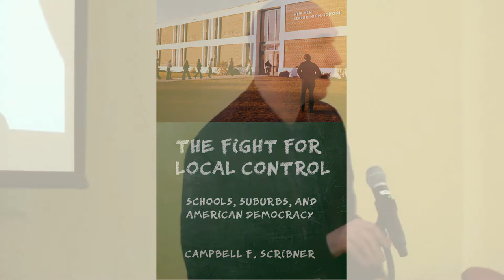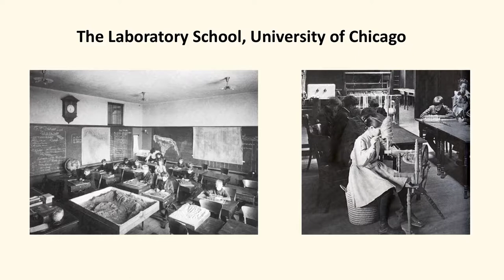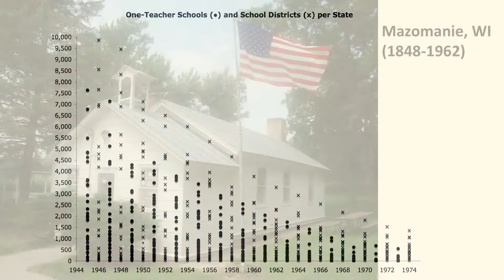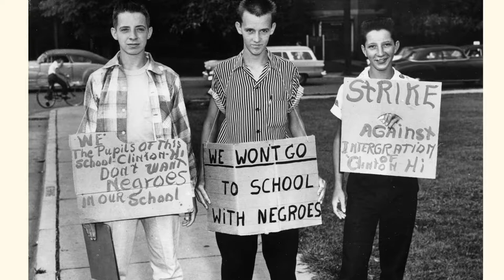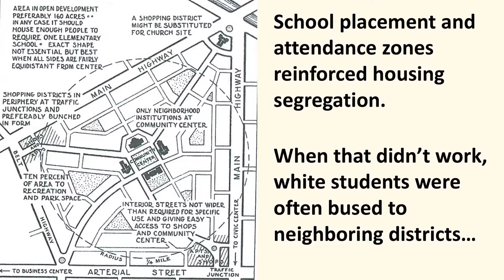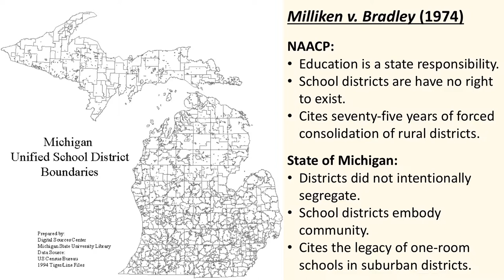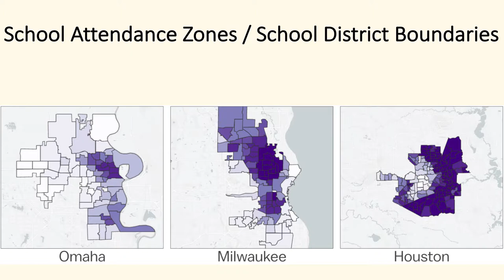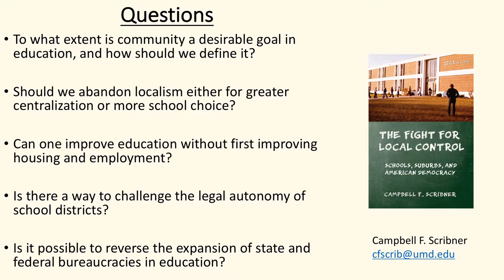Speaking of Books: Campbell F. Scribner - "The Fight for Local Control"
Campbell F. Scribner, Assistant Professor of Education, presents his book, "The Fight for Local Control: Schools, Suburbs, and American Democracy" on February 15, 2018 in McKeldin Library at the University of Maryland, College Park.

In The Fight for Local Control, Scribner explains why educational inequality persists, outlining a dilemma between social justice and democratic participation.